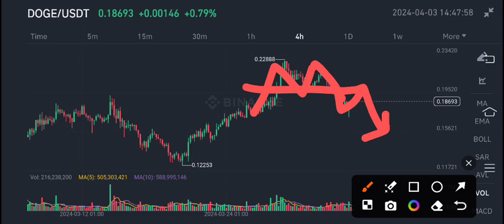Dogecoin News Today! DOGE Price Prediction